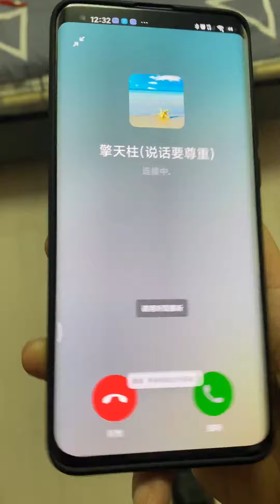天才儿子迷晕老爸，竟然只是为了电脑房的钥匙，老爸凭借一招拿下儿子【洋洋郑小羊】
哈喽，大家好
老妈一出手，
游戏 斗智斗勇 天才 请放心，本视频是一部原创拍摄的短剧，没有任何不良行为。